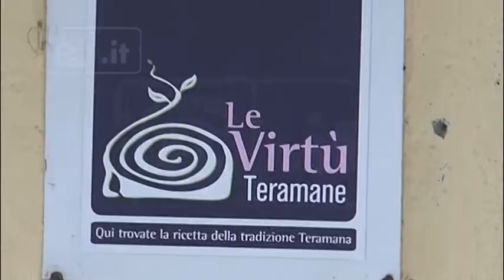Teramo - E’ polemica sulle “virtù”